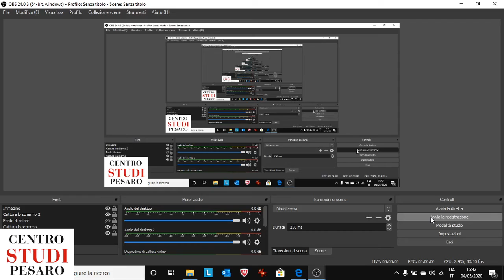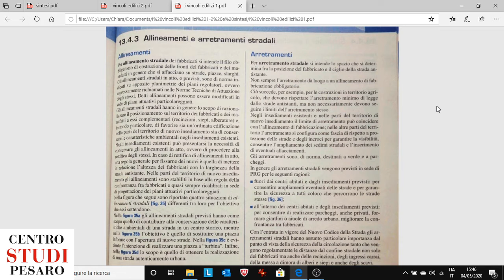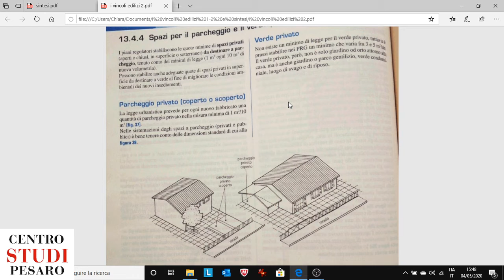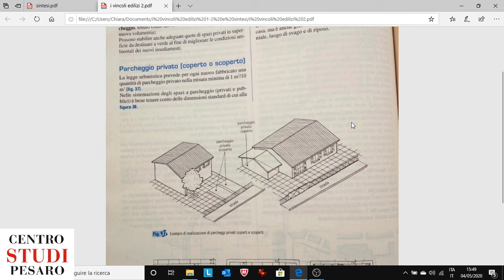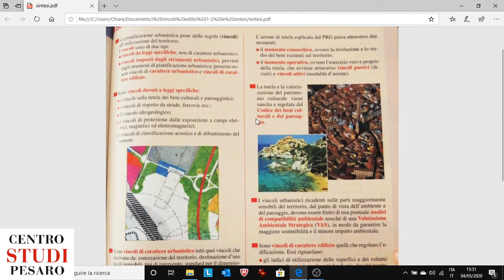COSTRUZIONI V - 06/05/2020 - "I vincoli edilizi (terza parte)"